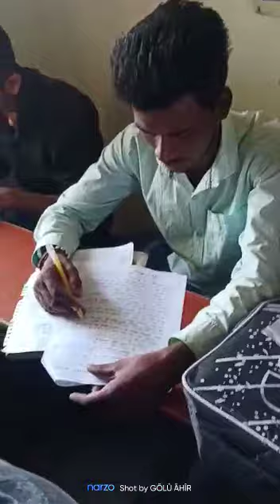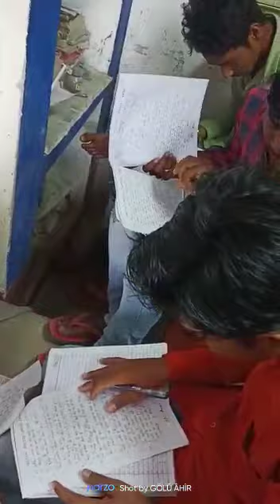education ppc parsa saran secondtest